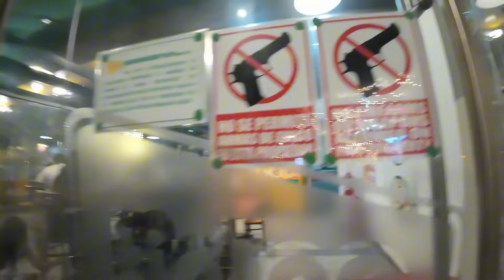Asi fue nuestra NOCHE en PERU 🇵🇪